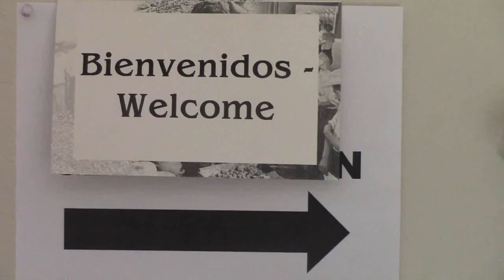Joaquin Avila: 50th Anniversary Voting Rights Act, August 20, 2015 Part 2